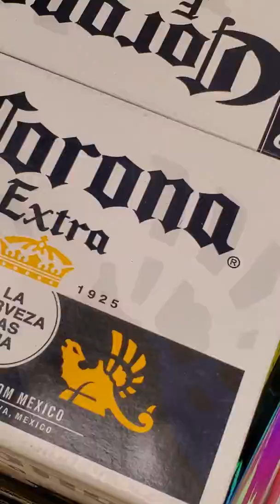The ridiculousness has reached Hillsborough NH. Local Shaws tonight 3/15/2020